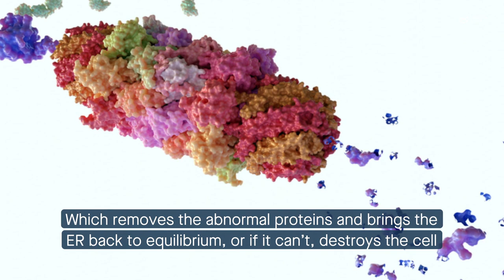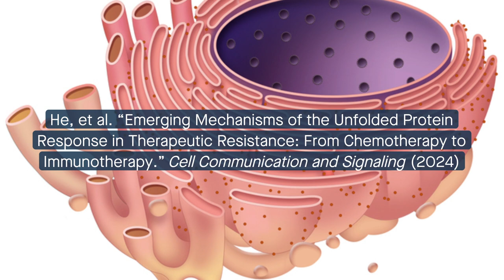Targeting the unfolded protein response to treat cancer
He, et al. “Emerging Mechanisms of the Unfolded Protein Response in Therapeutic Resistance: From Chemotherapy to Immunotherapy.” Cell Communication and Signaling (2024)